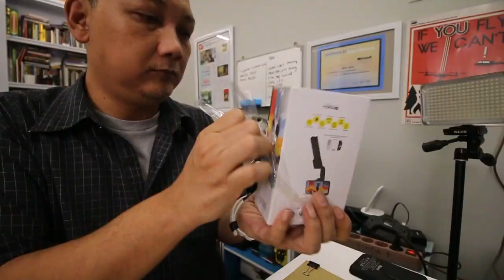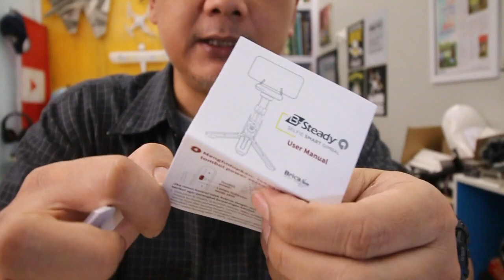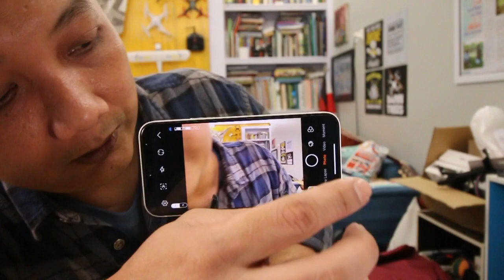REVIEW BRICA BSTEADY Q SELFIE STICK - Vlog Arya Dega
Link pembelian produk Brica BSteady Q Smart Selfie Stick bergaransi resmi 1 tahun:

Gadget yang saya gunakan:
Kamera DSLR: